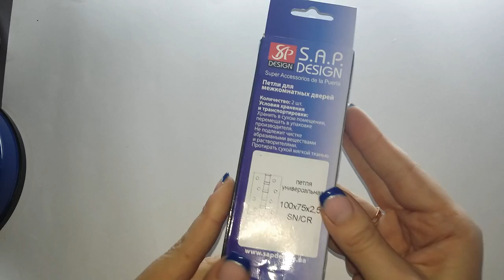Петли дверные универсальные 100х75х2,5 SAP Design SN CR